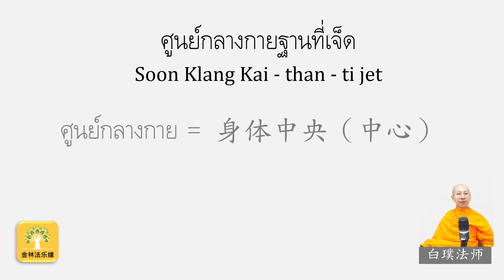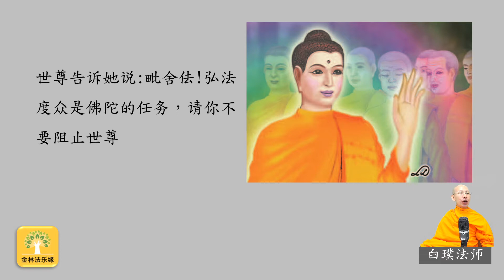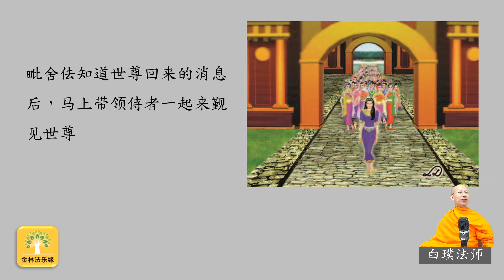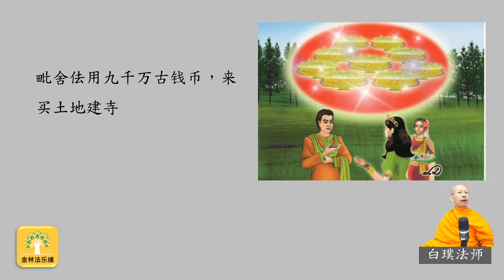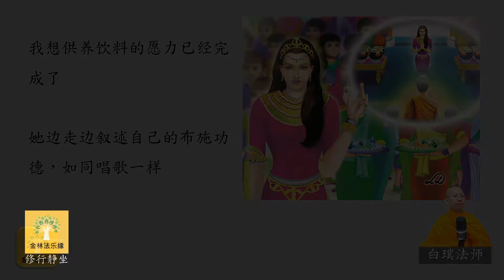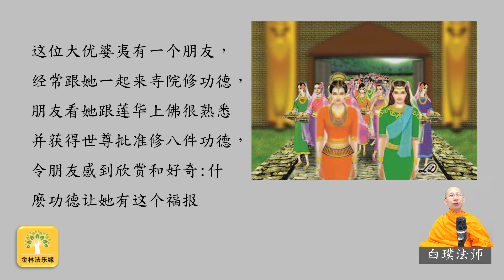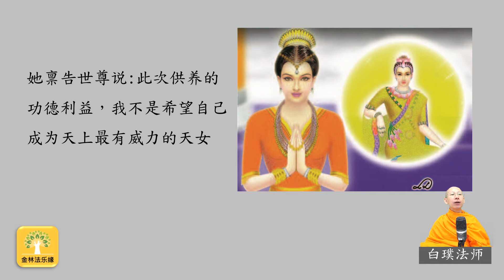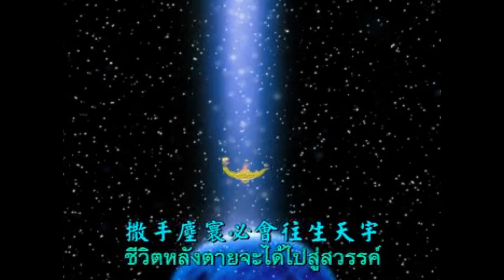大優婆夷14 :毗舍佉前世的願力--白璞法師